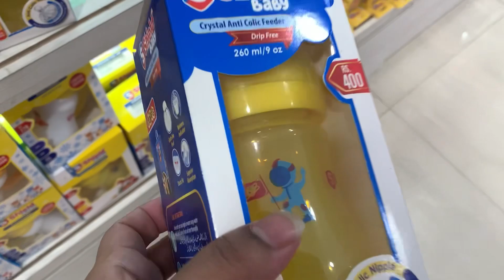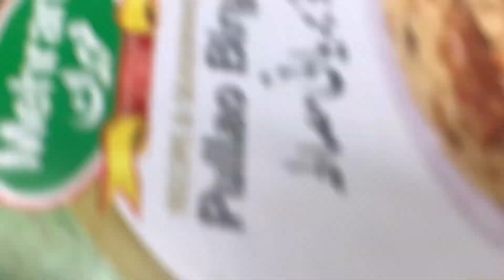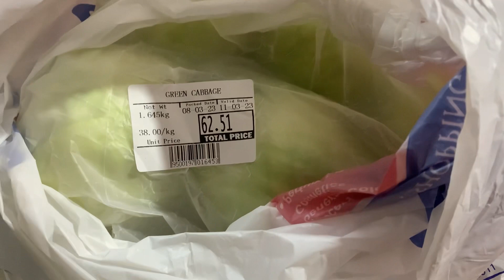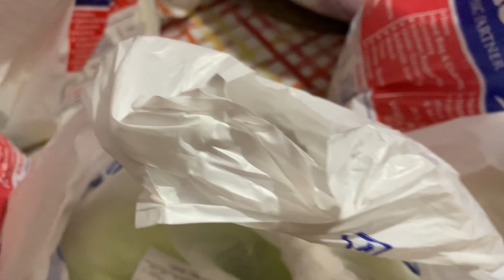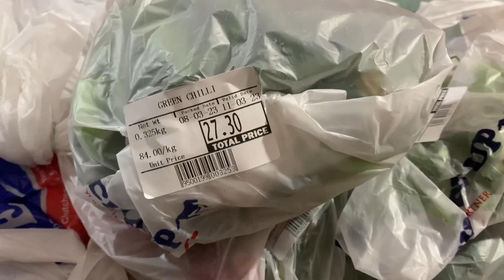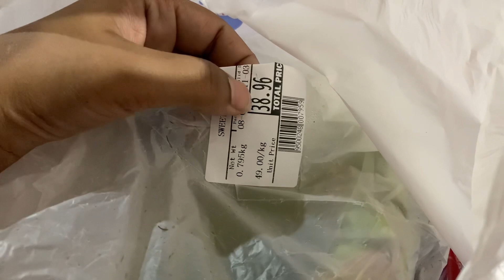Ramadan ki Grocery Bhi Done ✅✨Aj Mai Hogae Emotional 💔